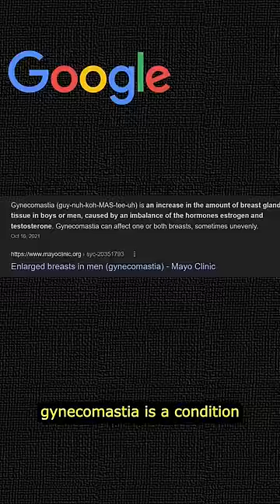Most controversial nipple in UFC history